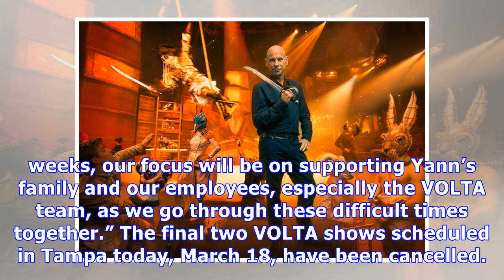Cirque Du Soleil Aerialist Plunges To Death During Performance In Front Of Shocked Crowd